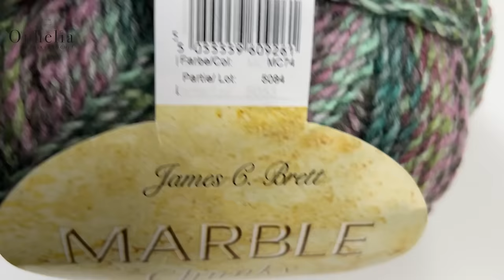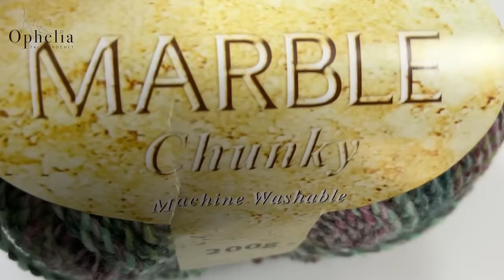Hexagon Cardigan Crochet Tutorial // How To Crochet The Marble Hexagon Cardigan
🧶 Dive into the world of crochet with our step-by-step tutorial on creating a stunning Marble Hexagon Cardigan! ✨ This comprehensive guide will walk you through each phase of crafting your very own hexagon cardigan that you won't stop wearing.

For this tutorial, I used 4 balls of Marble Chunky by James C. Brett in the shade MC74.

🔗Join our Private Facebook Group for help, guidance, and community spirit

✨ About Ophelia Talks Crochet:
Ophelia Talks Crochet is your go-to channel for all things crochet. From patterns and yarn to tutorials, tips, and tricks, I am here to guide you on your crochet journey. Whether you are a beginner or an experienced crocheter, there is something here for everyone.

*** AMAZON SHOP ***